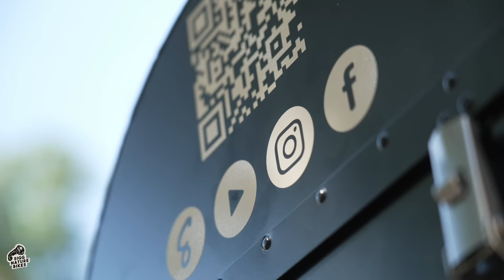Reisehobel Ü40 | Pony Buba (Teil 7)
DER-BUBA-IST-FERTIG! Schauet und staunet! Zusätzlich noch ein Kurs in "Wie kriege ich alles, was ich für 3 Wochen, 1 Mofa und 2.500 km brauche, in eine kleine Kiste" - Werkzeug, Ersatzteile, Feuerzeug - JA, Unterhosen - unnötig.

Die SiggXtreme Tour Live verfolgen:
1. Ladet die App "komoot" aus dem App-Store oder Play-Store herunter.
2. Sucht nach "SiggXtreme"
3. Klickt auf "folgen"

Dann seht ihr ab 1. September auf 5 Meter genau, wo auf der Tour ich gerade bin.
Ausserdem natürlich: Meine Posts und Live - Videos auf Instagram und YouTube.

Nochmal alle Daten:

Start: 01. September 2023
Stop 1: Glemseck 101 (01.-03.September / Leonberg bei Stuttgart D)
Stop 2: Wheels & Wake (07.-10.September / Nethen bei Rastede D)
Stop 3: Berlin (15.-17. September)
Stop 4: KUFE mofakult kultfest (22.-24. September / Ramsen CH)